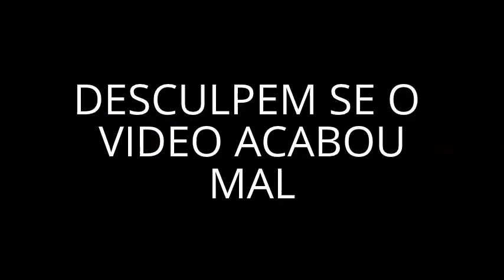RASAO SOBRE O VIDEO ESTA A ACABAR RAPIDO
ESPERO KE GOSTEM
MAS ESPERO KE GOSTEM DO VIDEO